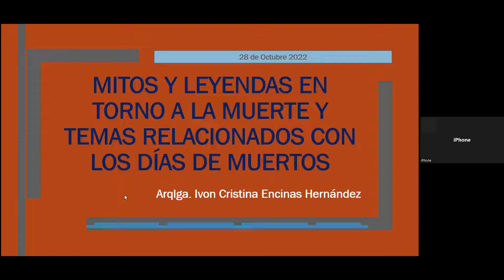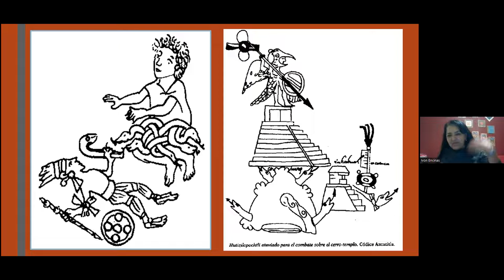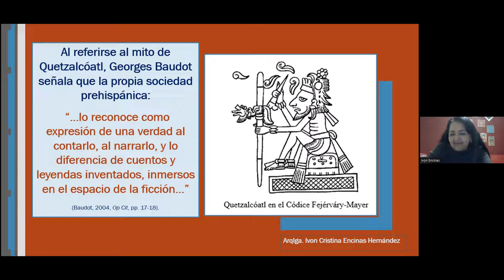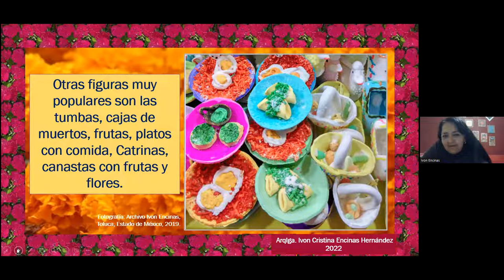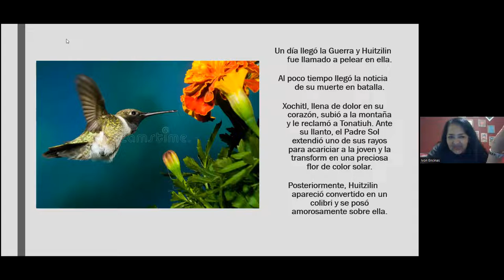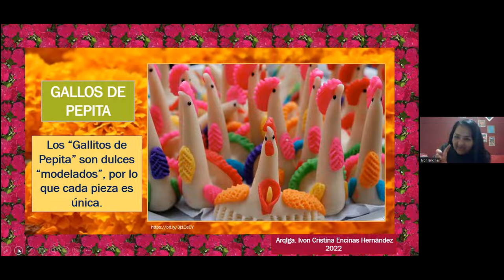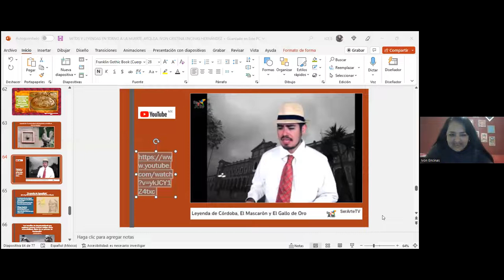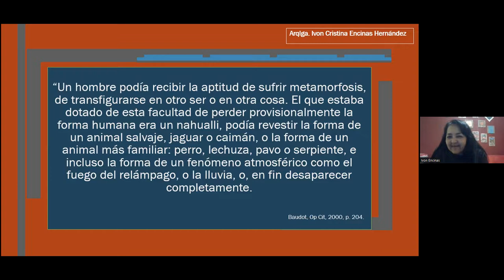Mitos y leyenda en torno a la muerte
Conferencia impartida por la arqueóloga Ivon Encinas Hernández como parte del curso "La muerte mesoamericana"